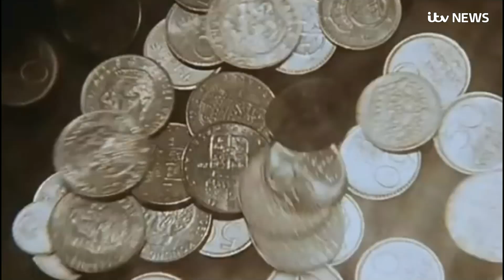Bjorn Ulvaeus: 'New ABBA music will be released in 2020' | ITV News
For the fans of Abba the music and the Mamma Mia movies have brought more than a little happiness to an awful lot of lives.

Today one of the famous four, Bjorn Ulvaeus, told ITV News the long awaited new tracks they promised a year ago are on the way but not out until next year.

As you'll see, he said the other three wouldn't let him say more.

And he has what he hopes will be another treat for Abba fans which involves ...having the dine of your life.